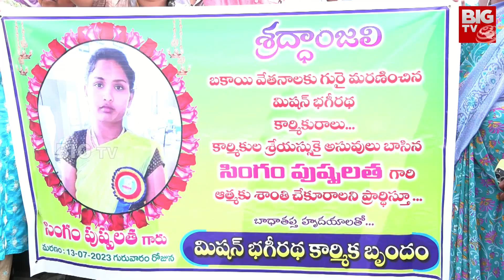పుష్పలత కుటుంబానికి అండగా కోమటిరెడ్డి వెంకటరెడ్డి | Komatireddy Venkatareddy | BIG TV Telugu News